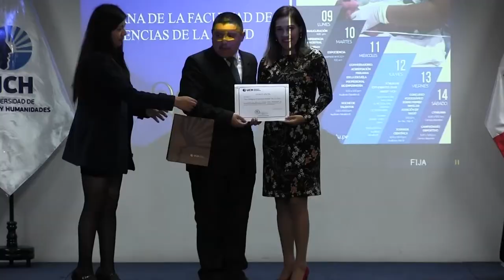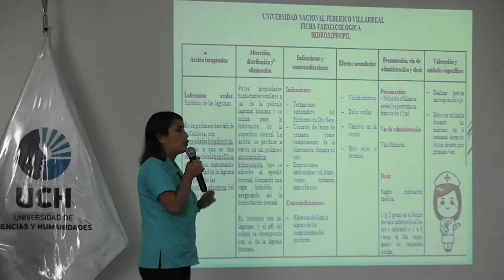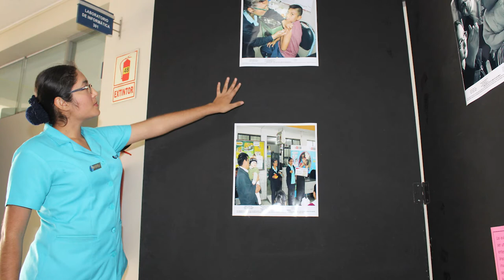Así se vivió la Semana de la Enfermería en la UCH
Decenas de estudiantes, docentes y público en general, disfrutaron de una serie de actividades académicas, culturales y deportivas en el marco de la Semana de la Facultad de Ciencias de la Salud.